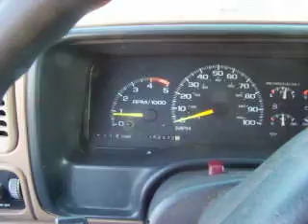Journey to the middle of nowhere.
The route the trucks had to take chopping cornsilage. Sorry for the sound. I don't know what that is!